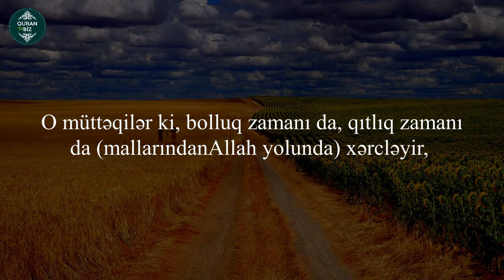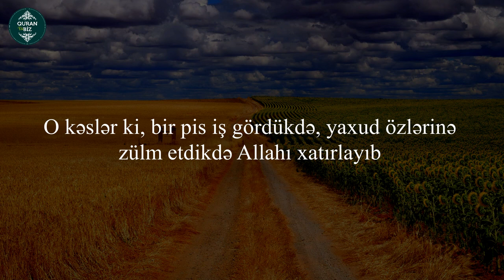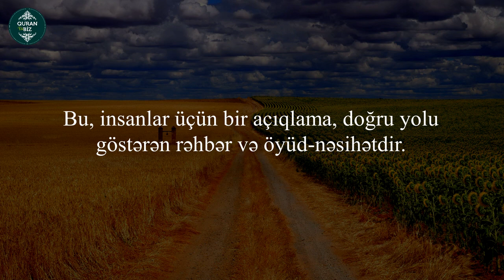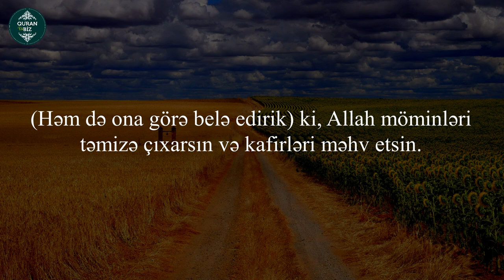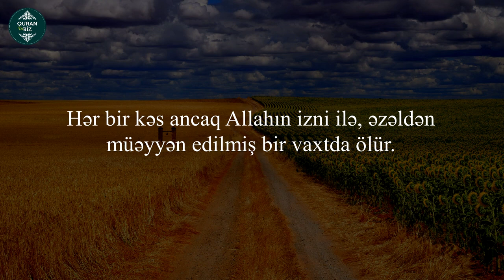Ali-İmran surəsi 133-145 . Muhammad Al-Luhaidan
3. Ali-İmran surəsi

Məşhur qarilər:
İdris Abkar.
Saad Al Ghamdi
Mişari ar-Raşid
Feysal ar-Ruşud
Muhammad Al-Luhaidan
Abdul Həlim
İslam Subhi

 1. Fatihə surəsi 2. əl-Bəqərə surəsi 3. Ali-İmran surəsi 4. ən-Nisa surəsi
5. əl-Maidə surəsi 6. əl-Ənam surəsi 7. əl-Əraf surəsi 8. əl-Ənfal surəsi
9. ət-Tovbə surəsi 10. Yunus surəsi 11. Hud surəsi 12. Yusuf surəsi
13. ər-Rad surəsi 14. İbrahim surəsi 15. əl-Hicr surəsi 16. ən-Nəhl surəsi
17. əl-İsra surəsi 18. əl-Kəhf surəsi 19. Məryəm surəsi 20. Ta ha surəsi
21. əl-Ənbiya surəsi 22. əl-Həcc surəsi 23. əl-Muminun surəsi
24. ən-Nur surəsi 25. əl-Furqan surəsi 26. əş-Şuəra surəsi
27. ən-Nəml surəsi 28. əl-Qasas surəsi 29. əl-Ənkəbut surəsi
30. ər-Rum surəsi 31. Loğman surəsi 32. əs-Səcdə surəsi
33. əl-Əhzab surəsi 34. Səba surəsi
35. Fatir surəsi 36. Ya sin surəsi 37. əs-Saffat surəsi
38. Sad surəsi 39. əz-Zumər surəsi 40. Ğafir surəsi
41. Fussilət surəsi 42. əş-Şura surəsi 43. əz-Zuxruf surəsi
44. əd-Duxan surəsi 45. əl-Casiyə surəsi 46. əl-Əhqaf surəsi
47. Muhəmməd surəsi 48. əl-Fəth surəsi
49. əl-Hucurat surəsi 50. Qaf surəsi 51. əz-Zəriyət surəsi
52. ət-Tur surəsi 53. ən-Nəcm surəsi 54. əl-Qamər surəsi
55. ər-Rahmən surəsi 56. əl-Vaqiə surəsi 57. əl-Hədid surəsi
58. əl-Mucadilə surəsi 59. əl-Həşr surəsi 60. əl-Mumtəhənə surəsi
61. əs-Saff surəsi 62. əl-Cumuə surəsi 63. əl-Munafiqun surəsi
64. əl-Təğabun surəsi 65. ət-Talaq surəsi 66. ət-Təhrim surəsi
67. əl-Mulk surəsi 68. əl-Qaləm surəsi 69. əl-Həqqa surəsi
70. əl-Məaric surəsi 71. Nuh surəsi 72. əl-Cinn surəsi
73. əl-Muzzəmmil surəsi 74. əl-Muddəssir surəsi
75. əl-Qiyəmə surəsi76. əl-İnsan surəsi 77. əl-Mursəlat surəsi
78. ən-Nəbə surəsi 79. ən-Nəziət surəsi 80. Əbəsə surəsi
81. ət-Təkvir surəsi 82. əl-İnfitar surəsi 83. əl-Mutaffifin surəsi
84. əl-İnşiqaq surəsi 85. əl-Buruc surəsi 86. ət-Tariq surəsi
87. əl-Əla surəsi 88. əl-Ğaşiyə surəsi 89. əl-Fəcr surəsi 90. əl-Bələd surəsi
91. əş-Şəms surəsi 92. əl-Leyl surəsi 93. əd-Duha surəsi
94. əş-Şərh surəsi 95. ət-Tin surəsi 96. əl-Ələq surəsi
97. əl-Qadr surəsi 98. əl-Beyyinə surəsi 99. əz-Zəlzələ surəsi
100. əl-Adiyat surəsi 101. əl-Qariə surəsi 102. ət-Təkəsur surəsi
103. əl-Əsr surəsi 104. əl-Huməzə surəsi 105. əl-Fil surəsi
106. Qureyş surəsi 107. əl-Maun surəsi 108. əl-Kovsər surəsi
109. əl-Kəfirun surəsi 110. ən-Nəsr surəsi 111. əl-Məsəd surəsi
112. əl-İxlas surəsi 113. əl-Fələq surəsi 114. ən-Nəs surəsi